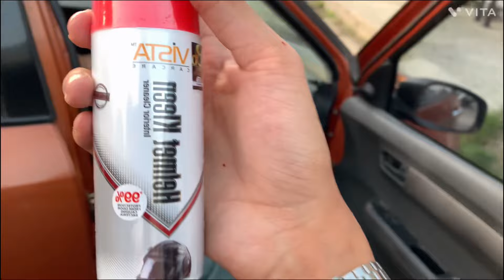Bike leidri kan helmet hanna lei ba ngamba angang!😍😂namba budi kuire thagatpa kwthok ure🥹😭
Namba budi kuire thaina may adai clz 10 board exam result heidok pada pass twbei leihan baney hek heidokpa numit ta leirubaney thagat pa kwthok ure🥲😂